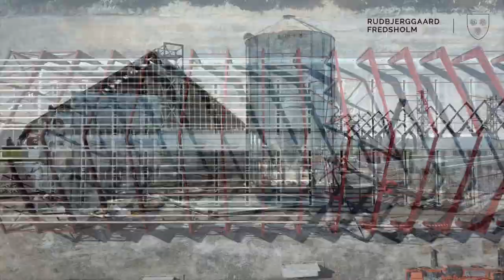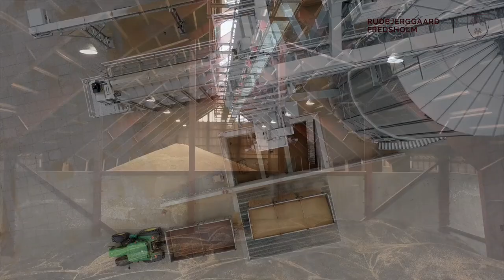Saunsøgård. Sukup Dancorn tørreri & kornanlæg 2019. Driftes af Overgaard Gods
I 2019 var Sukup Europe med til at bygge dette smukke kornanlæg ved Naksov. Ejer er Rudbjerggaard & Fredsholm Godser. Det er Overgaard der driver anlægget til gavn for områdets landbrug. Vi har leveret og monteret: 1 stk Sukup stack dryer type DC 245 med varmegenvinding, op til 78 ton/timen. 1 stk Sukup HD forsilo type 3008. Volumen 778 m³ Korngrav med stålindsats. 88 m³ under den kørefaste rist. Skandia og Frema transportanlæg med kapacitet 200 ton/timen